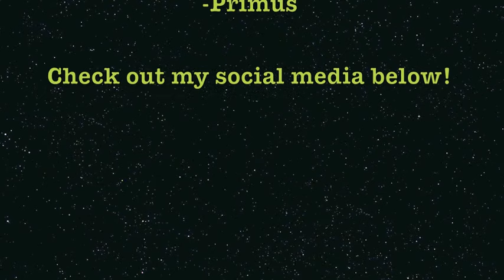Drag King Makeup JACK DUP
Drag transformation for my sister, Rachel! Made her up as her drag king character, Jack Dup. Thanks for letting me do your makeup!